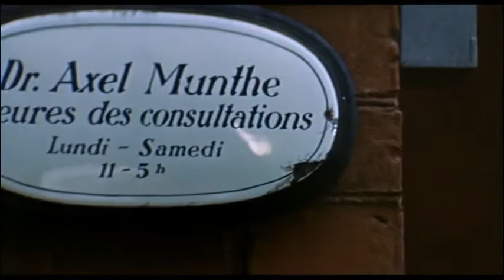Pidax - Axel Munthe - Der Arzt von San Michele (1962, Giorgio Capitani, Rudolf Jugert)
Trailer zur seeehr freien Biographie des schwedischen Arztes Axel Munthe, dessen Villa auf Capri immer noch Touri-Attraktion ist. Regie bei diesem Biopic führten Rudolf Jugert und der nicht kreditierte Giorgio Capitani. Ebenso scheint der Österreicher Georg Marischka seine Finger im Spiel gehabt zu haben. O.W. Fischer stattet die Hauptrolle mit der nötigen Herzensbrecher-Patina aus.
Quelle: Pidax.